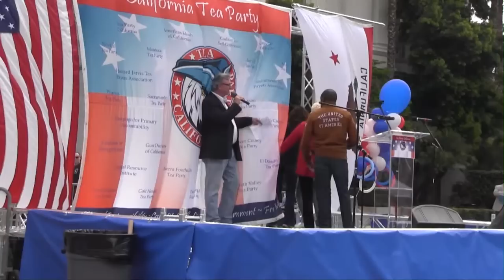Lisa Ellis ~ Patriotic song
April 15th Tax Day Rally
This Tax Day rally is perhaps the most important since our first one in 2009.
They think we're gone. We're not. They think we're irrelevant. We're not. They think we have no influence. They're wrong.
Join us on this very important tax day to send our messages:
* We will not tolerate our 2nd Amendment rights to be
to be taken away.
* We will not pay fees that are unconstitutional.
* We will not remain silent while they turn California
into a Socialist state.